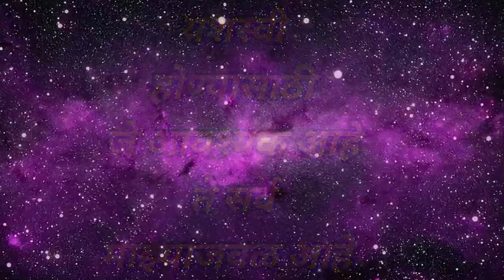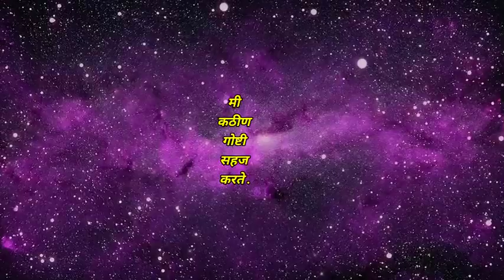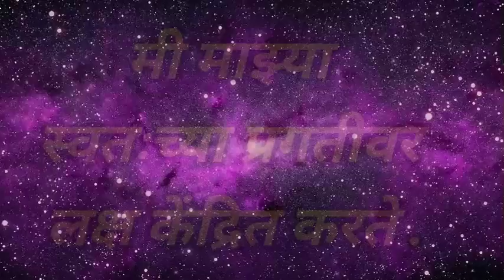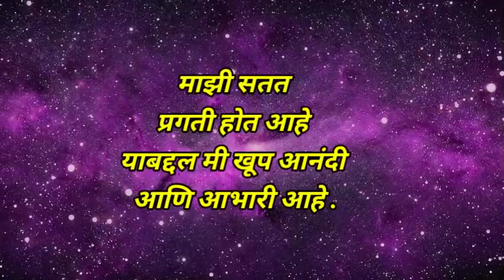यशाच्या शिखरावर जाण्यासाठी , सतत प्रगती करण्यासाठी Growth Mindset Affirmations